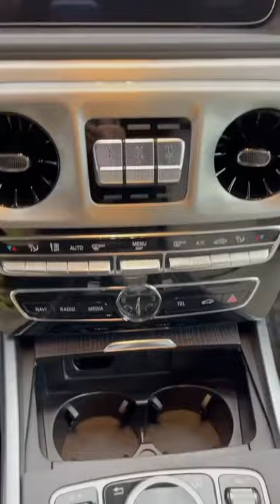Your choice?🧐ate it from 0/100🎥: @anastasia.myskina